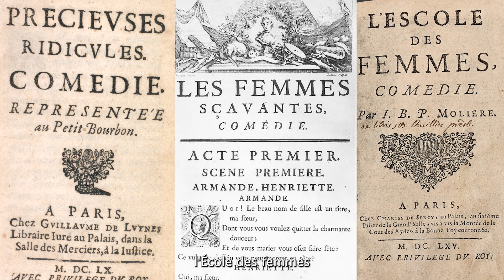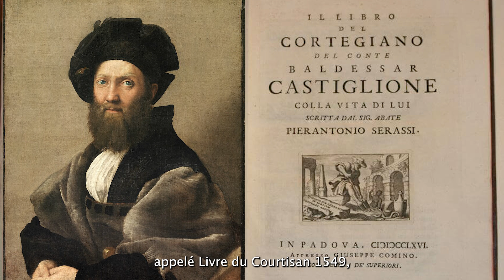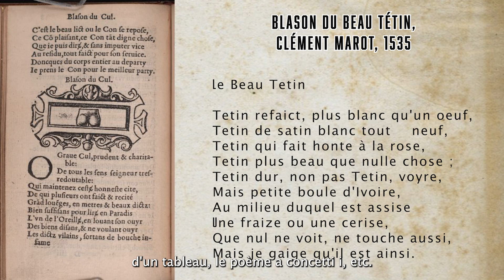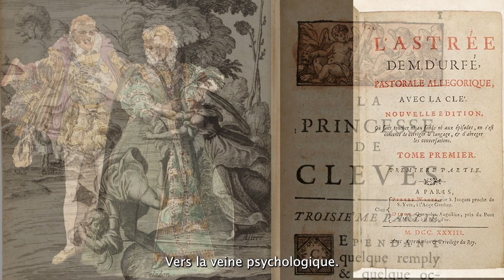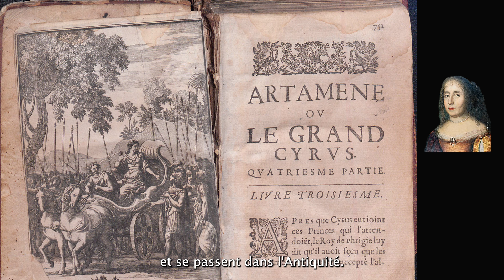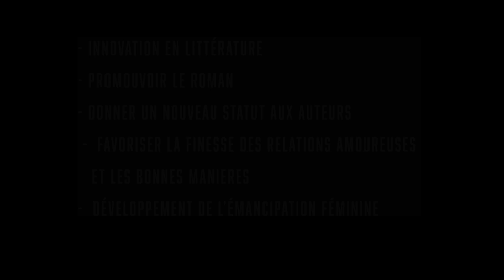XVII° Siècle : LA PRECIOSITE, va influencer tout le siècle. Histoire littéraire- mouvements- Bac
une présentation de la préciosité, des apports de ce courant mal connu qui aura une influence sur le Grand siècle.